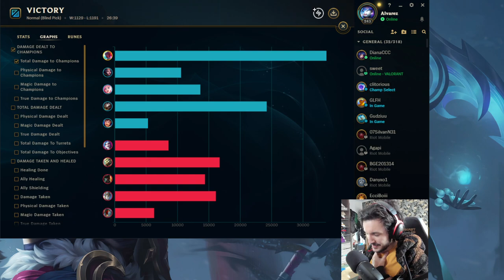Ma joc League of Legends cu IUBITA MEA